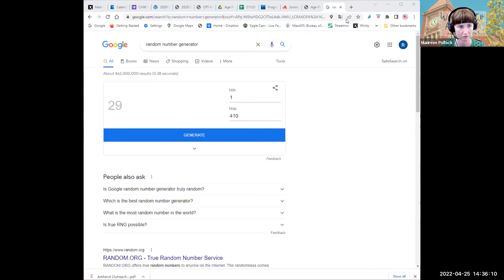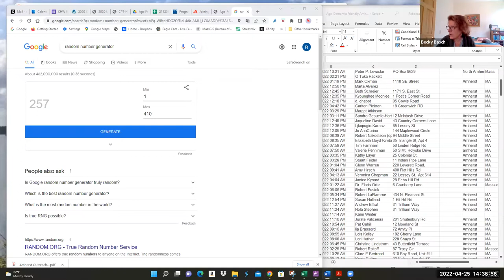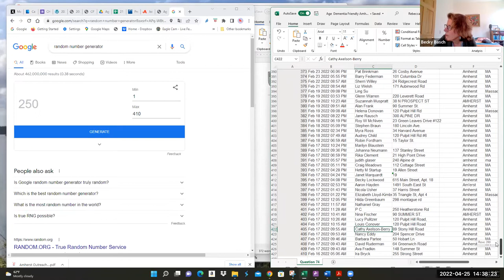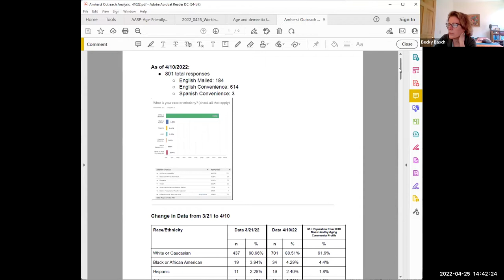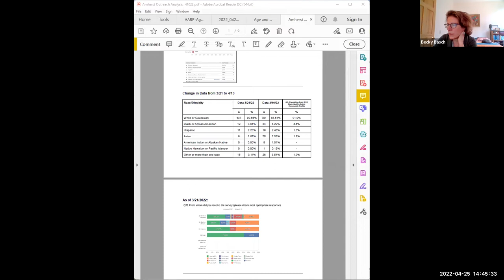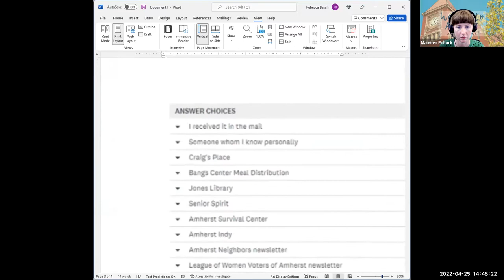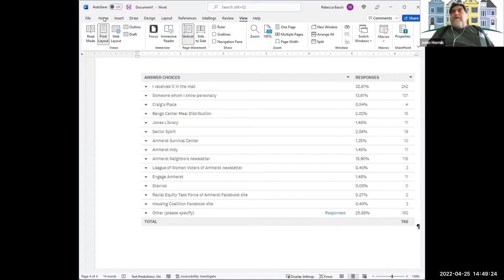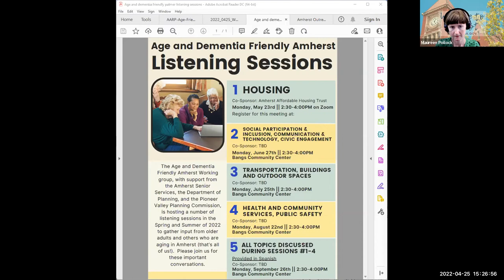Amherst Age & Dementia Friendly Community Project: Working Group Meeting #4 Apr 25, 2022